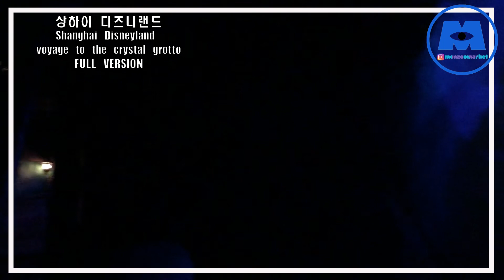[상하이디즈니랜드] 배타고 디즈니공주들을 만나보자! ShanghaiDisneyland voyage to the crystal grotto. FULL VERSION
안녕하세요 몬주마켓입니다^^
상하이디즈니랜드 어트랙션 voyage to the crystal grotto 입니다

이 어트랙션은 2~30명정도타는 배를 타고 가면서
좌우로 다양한 디즈니캐릭터들을 만나실 수 있는 놀이기구에요
최근 유행해던 알라딘도 있고,
미키마우스, 라푼젤, 미녀와 야수, 뮬란도 있고 많아요!

★인어공주 팬분들을 위한 꿀팁!★
인어공주팬이시라면!
오른쪽 젤뒤 타세요!
그래야 정면, 끝까지 잘 볼 수 있어요!

본 영상을 통해 조금이나마 궁금증이 해결되시길 바라며

문의 및 구매는
카톡플친 "몬주마켓" 검색&친추 후 하시면 되세요